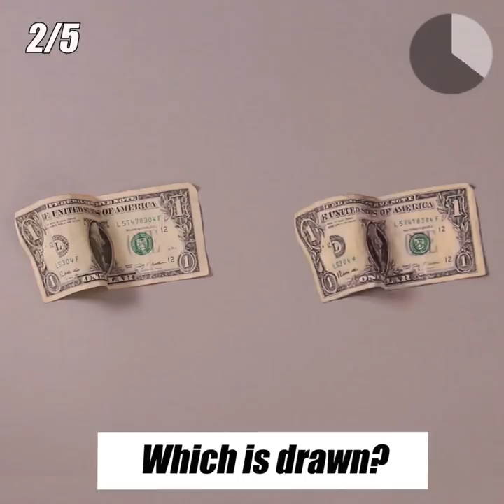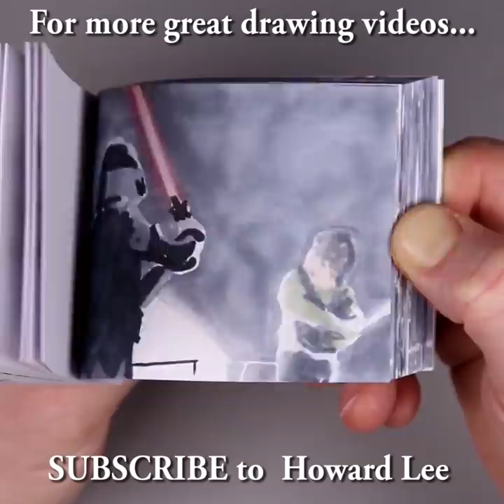Real vs Drawing Illusions: Beat the Timer!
New look with fun challenge to beat the timer!

How sharp are your eyes? Test your observational skills with this fun game: spot which of the objects is real and which is a drawing.

Games include an apple, a dollar, a unicorn, KFC Chicken and a chocolate chunk cookie.

All games in the video feature a quick mini tutorial showing how to draw. For the full features see the other videos on Howard Lee's channel.

Drawing created with Prismacolor pencil on Canford Card.